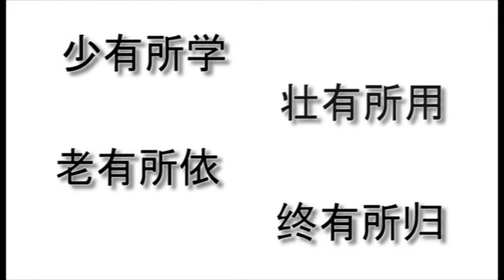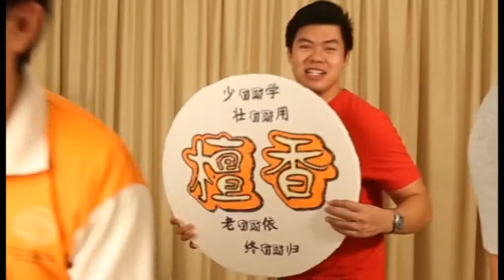相亲相爱2013 自创MV搞笑版